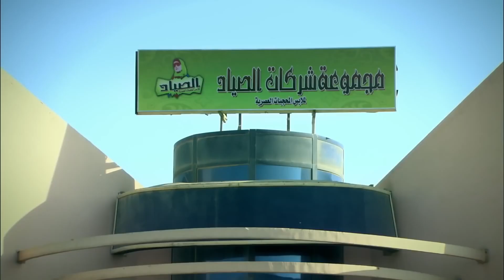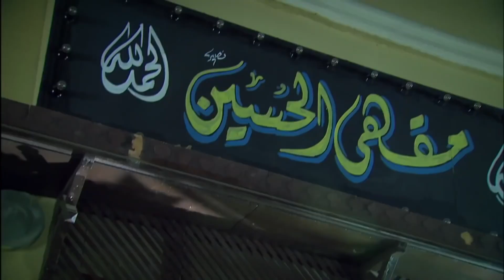مسلسل الزوجة الرابعة HD - الحلقة السابعة 7 | بطولة مصطفي شعبان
تدور احداث المسلسل بطولة مصطفى شعبان في دور الحاج فواز الصياد ابن الحاج منعم الصياد وزوجته انهار ابنة عمه وسميحة زوجة فواز الثانية وهدى زوجة فواز الثالثة وهى متدينة والزوجة الرابعة يتم تغييرها من الحين للاخر مثل دلال وكاميليا.

مسلسلالزوجةالرابعة بطولة

مصطفي_شعبان : الحاج فواز
حسن_حسني : الحاج منعم
علا_غانم : انهار ابنه عم فواز
لقاء_الخميسي : سميحة
هبه_مجدي : هدي
ايتن_عامر : دلال

مسلسل الزوجة الرابعة الحلقة الاولي.
مسلسل الزوجة الرابعة الحلقة الاخيرة.
مصطفي شعبان
فيلم مصطفي شعبان
حلقات الزوجة الرابعه